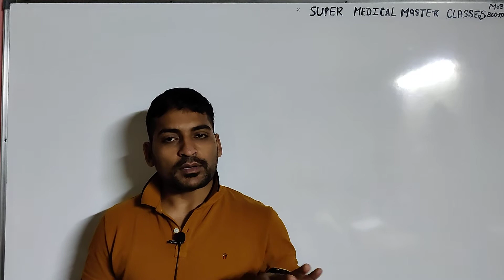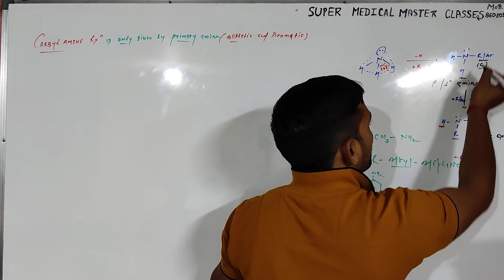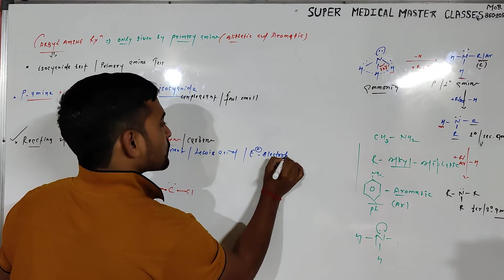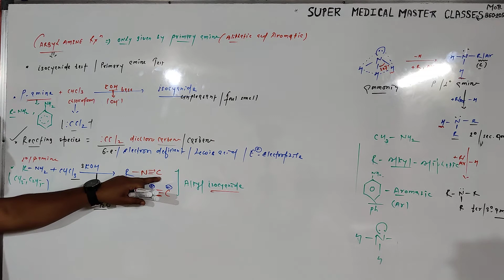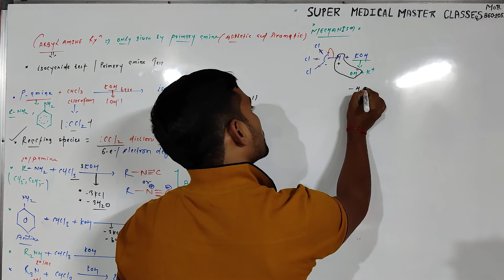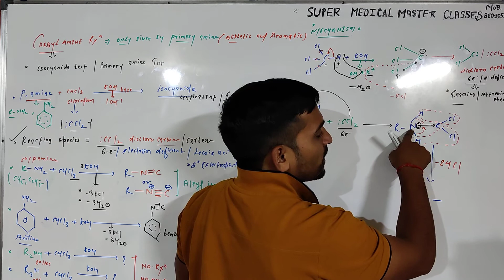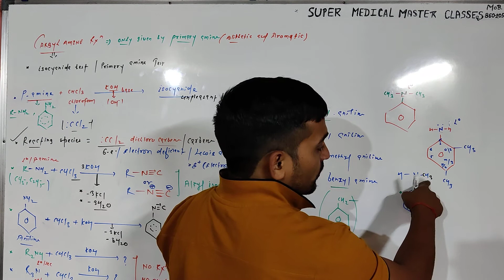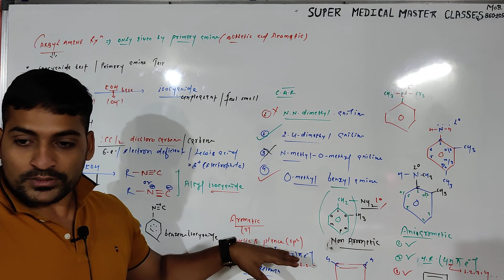CARBYL AMINE REACTION /ISOcyanide test. By Dr. RAHUL Dev.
all information about CARBYL AMINE Reaction.
for NEET, IIT JEE and class 12th.